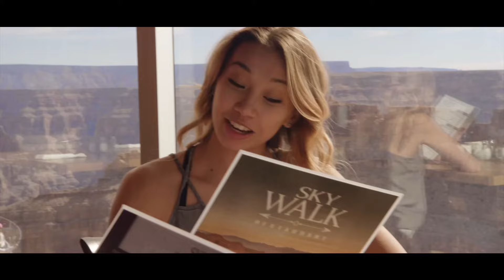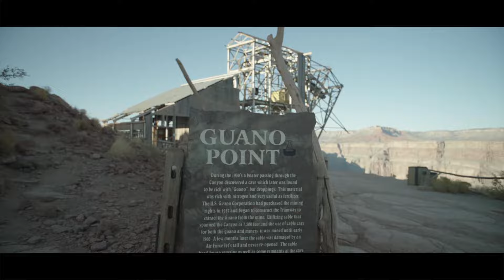Grand Canyon West Rim